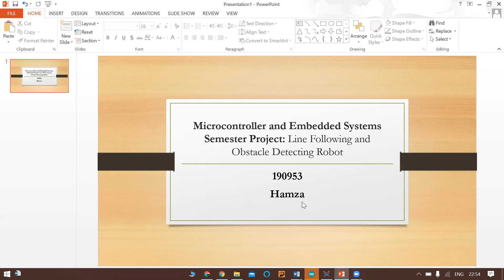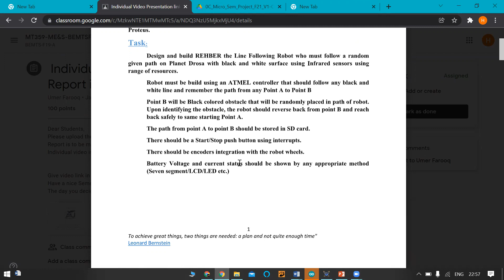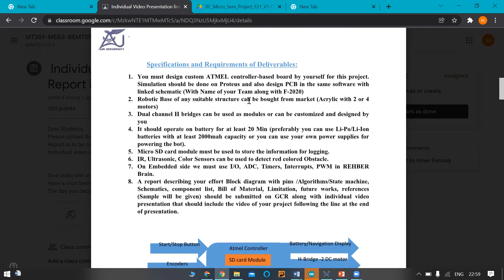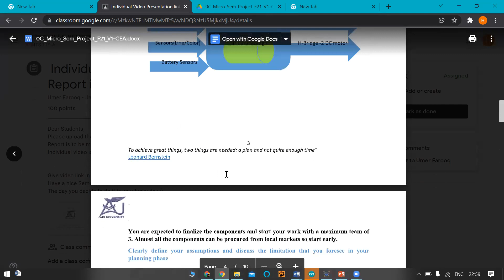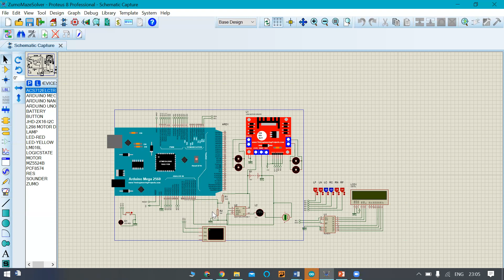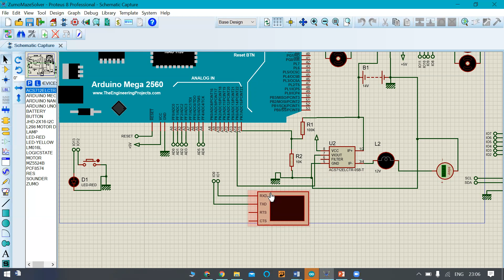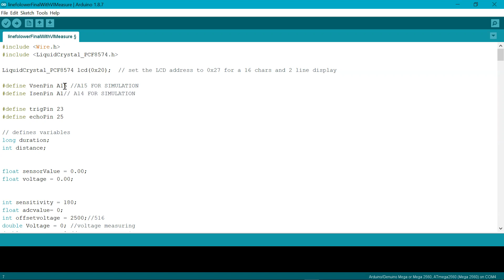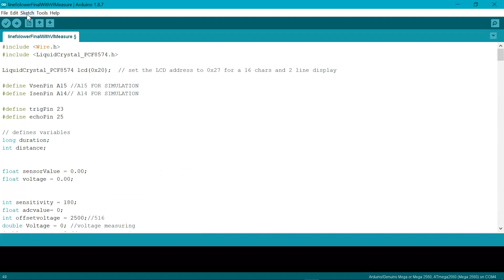M&E's Complex Engineering Activity: Line Following and Obstacle Detection Robot: Part1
Line Following and Obstacle Detection Robot: Part1